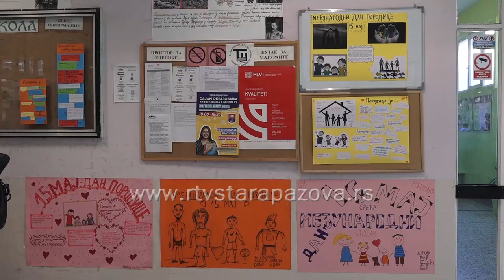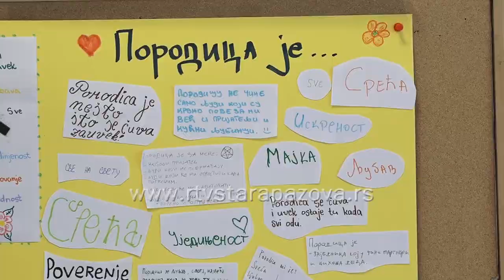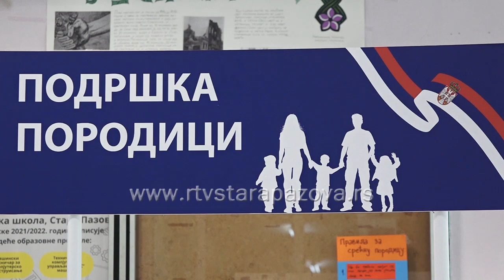Zdrava porodica zdrav pojedinac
Kancelarija za mlade opštine Stara Pazova u saradnji sa Ekonomsko - trgovinskom i Tehničkom školom iz Stare Pazove organizovala je po prvi put kratko predavanje za srednjoškolce povodom 15.maja Međunarodnog dana porodice.